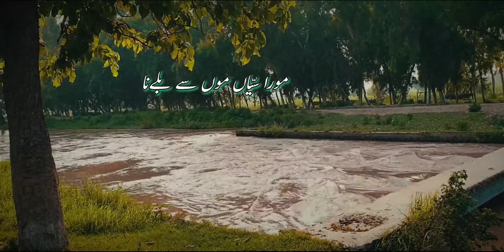Mora Saiyaan | shafqat Amanat Ali | Aesthetic